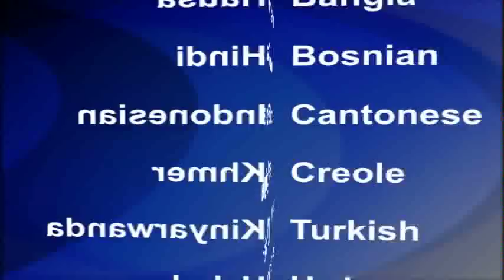2014-12-13 美國之音視頻新聞: 參院推遲就美國政府預算進行表決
美國國會參議院星期五晚上推遲就一項巨額政府預算法案進行表決，這項預算囊括絕大多數政府部門到2015年9月的開支。預計參議院將於下星期一對這項總額為1萬1千億美元的預算法案投票表決。